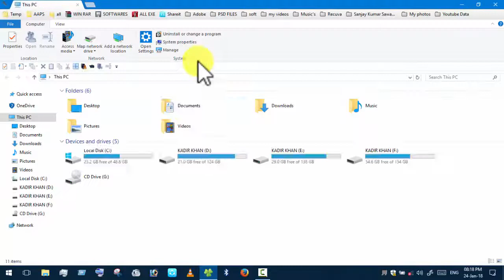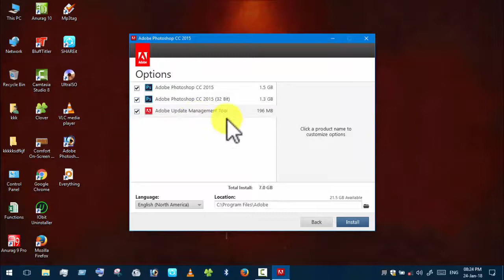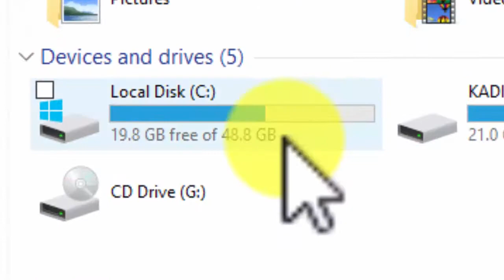How to Install Adobe Photoshop Latest Free for Lifetime